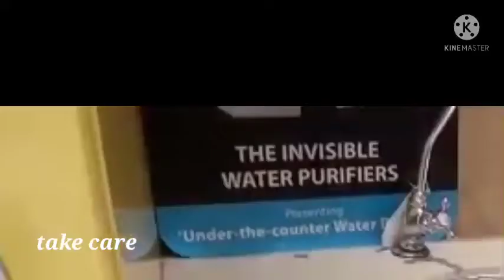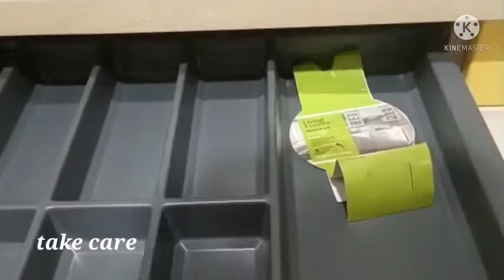MODULAR KITCHEN TOUR KITCHEN IDEAS